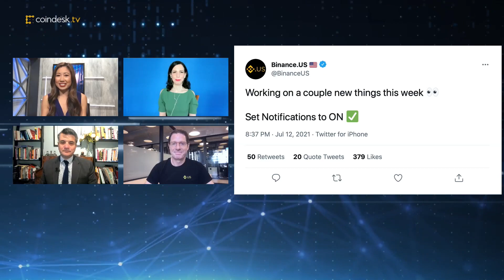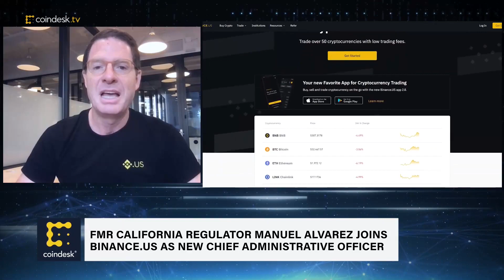Brian Brooks on Binance's Global Regulatory Warnings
Amid global regulatory pressures against Binance, Brian Brooks, CEO of Binance.US, responds to whether this is a coordinated effort by regulators or something closer to a domino effect. "I think it's interesting how much attention Binance gets versus other exchanges," Brooks said, noting the intensifying regulatory scrutiny. Plus, new high-profile hires, U.S. risks for operating Binance.US, crypto regulation, stablecoins, and how China's crypto crackdowns impact the global crypto markets.